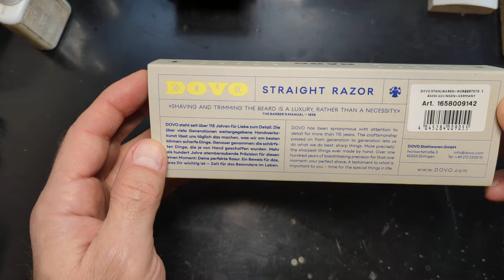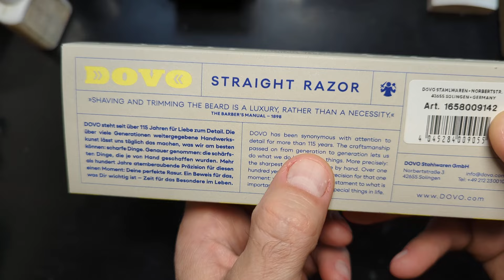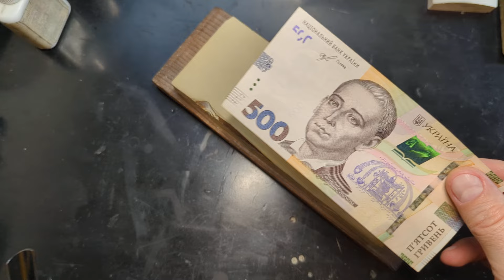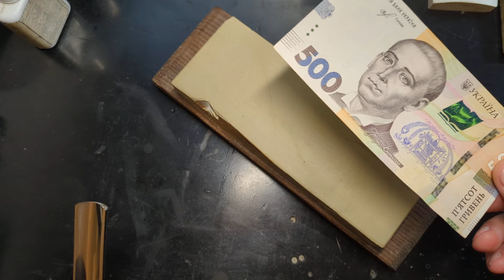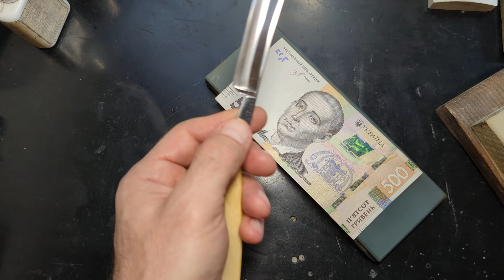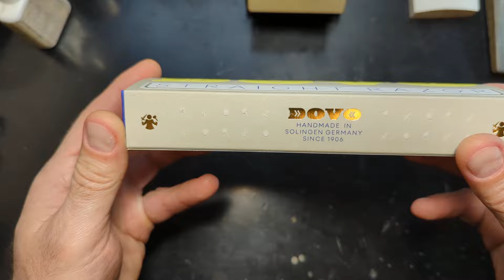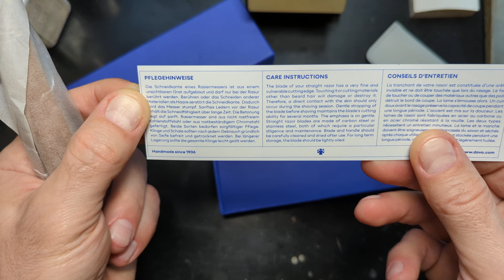Оптимальное давление бритвы на камень+полный цикл заточки Dovo для Артема.